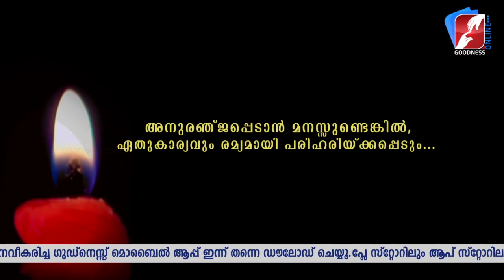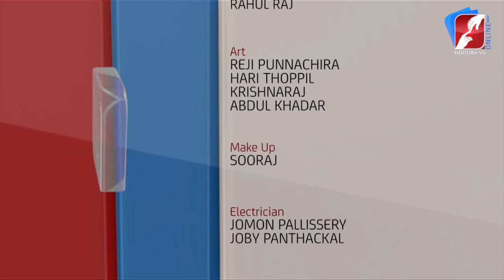അനുരഞ്ജനപ്പെടാൻ മനസ്സുണ്ടെങ്കിൽ ഏതു കാര്യവും പരിഹരിക്കപ്പെടും|FRFRANCIS KOCHUPARAMBIL VC|GOODNESSTV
അനുരഞ്ജനപ്പെടാൻ മനസ്സുണ്ടെങ്കിൽ ഏതു കാര്യവും രമ്യമായി പരിഹരിക്കപ്പെടും  | PRABATHAVIRUNNU | FR FRANCIS KOCHUPARAMBIL VC | GOODNESS TV

GoodnessTV